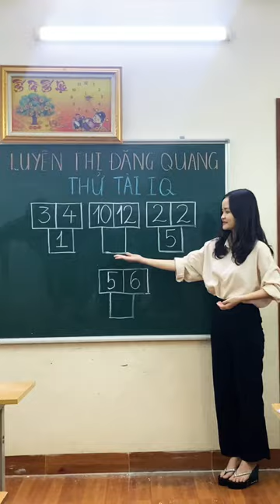Tập 51 :Thử tài IQ#maths